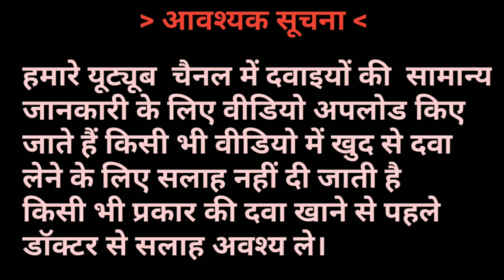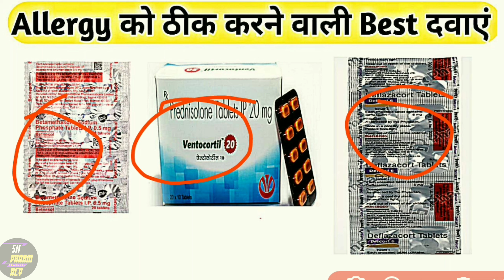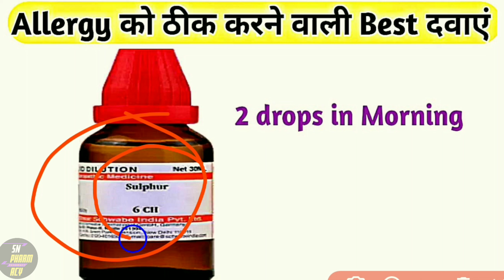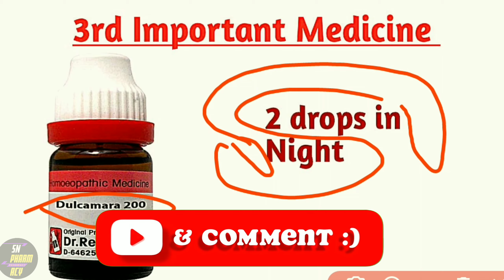Allergy treatment Medicine ( Allopathic & Homoeopathy)